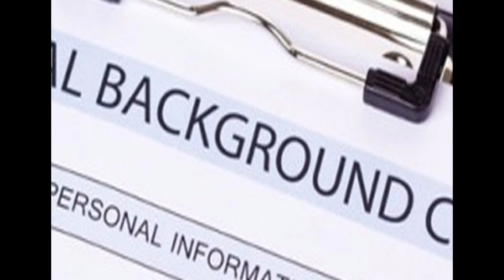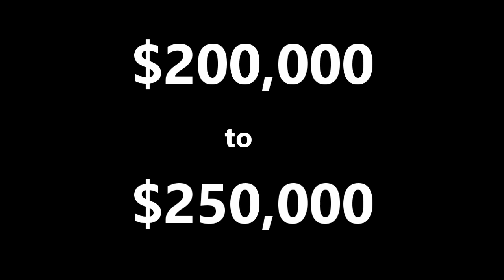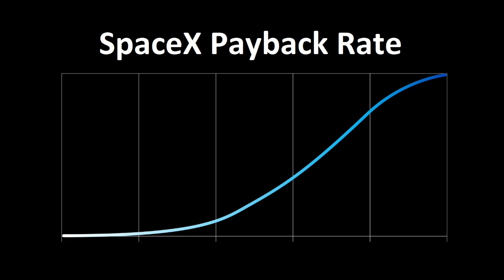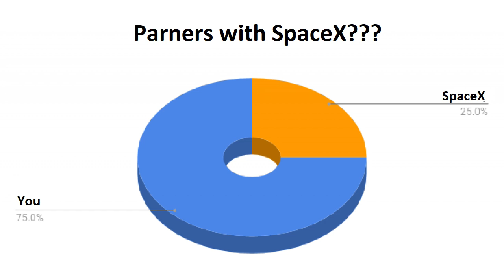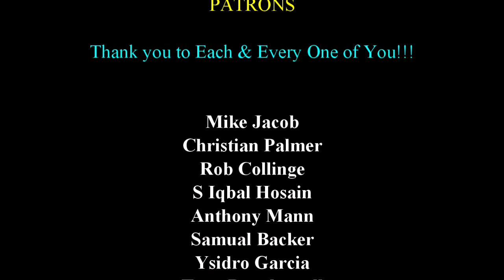MAKE MILLIONS ON MARS! Living and Working With SpaceX and Elon Musk! Are You Ready?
MAKE MILLIONS WITH ELON MUSK AND SPACEX - LIVING ON MARS! Could You Work With Elon?
What Would It Be Like?

Current Patrons:
Thank you to my Patrons!
Mike Jacob
Christian Palmer
Rob Collinge
S Iqbal Hosain
Samual Baker
Anthony Mann
Ysidro Garcia
Tony Dowdeswell
Roger
NielsNB
Dee Quigley
William Belz

My Equipment
Camera

Software
Powerdirector 18
Streamlabs OBS
GIMP 2.10.14
Blender

Wants to Thank:
SpaceX
NASA

A VERY SPECIAL THANKS TO:
Elon Musk